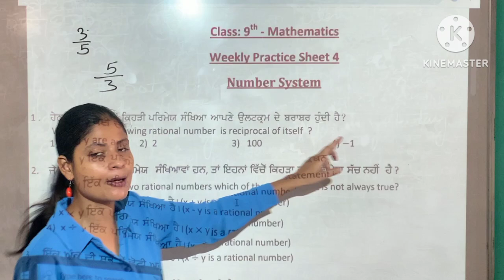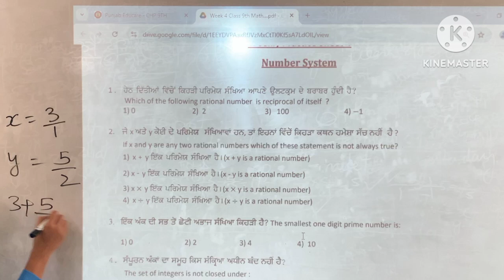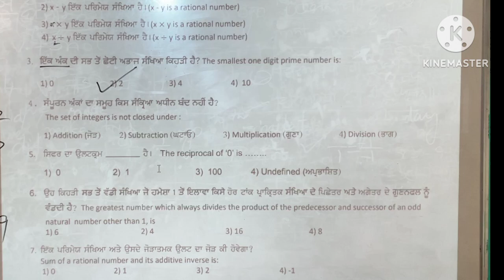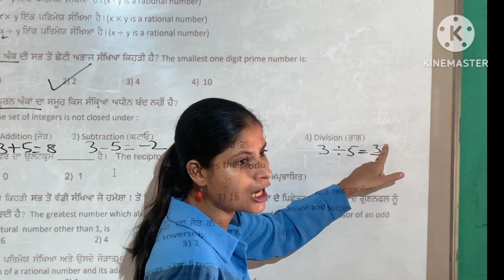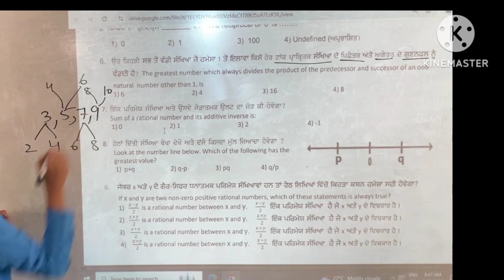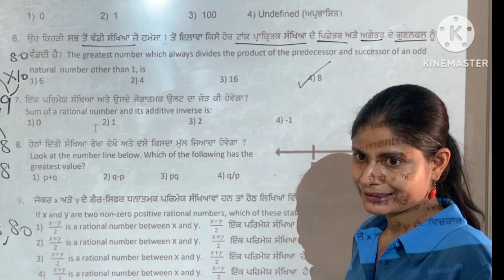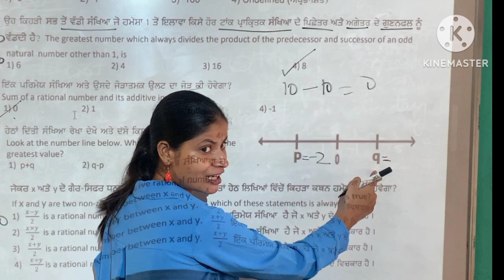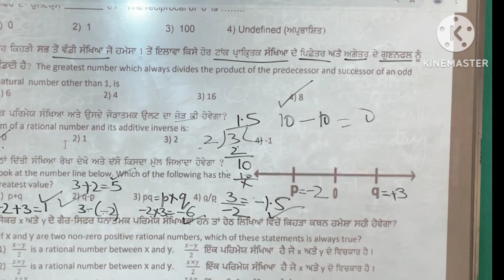Mathematics Professional#Class9#math#Weekly competency sheet 4 part-1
Mathematics Professional#Class9#math#Weekly competency sheet 4#Part-1#Solutions